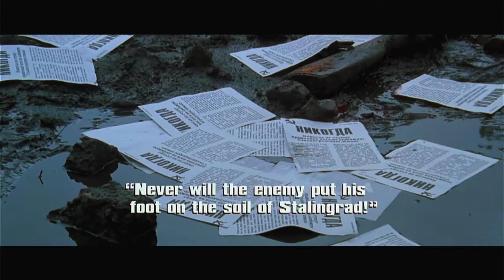Enemy at the Gates (2001) Stalingrad